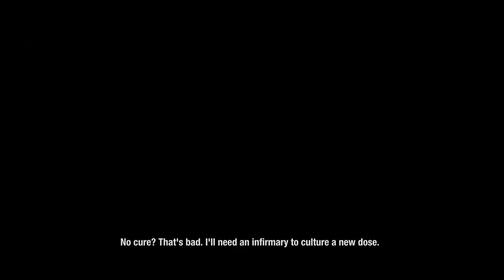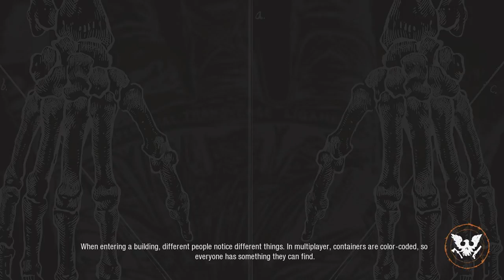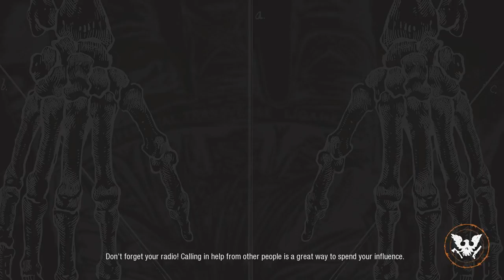STATE OF DECAY ULTIMATE BUNDLE LIVE {XBOX ONE}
MAKE SURE TO LIKE AND SUB FOR MORE HOPE YOU ENJOY